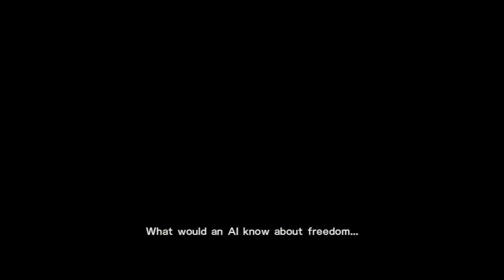MGRR - S Rank - LQ84i Battle - Zero Damage - Raidens Sword No Upgrades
Battling The LQ84i In METAL GEAR RISING:REVENGEANCE. No Damage Taken S Rank :D